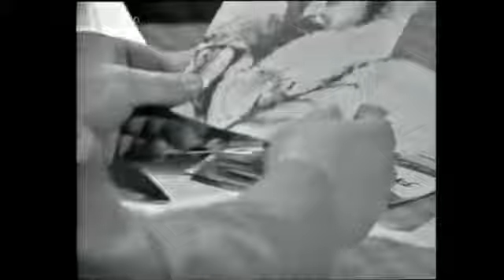Waldemar Matuška - Ay, ay, ay (1972)